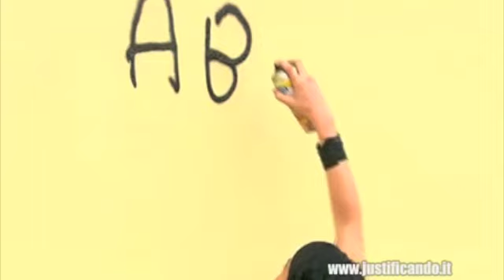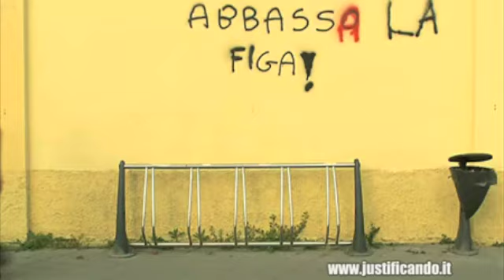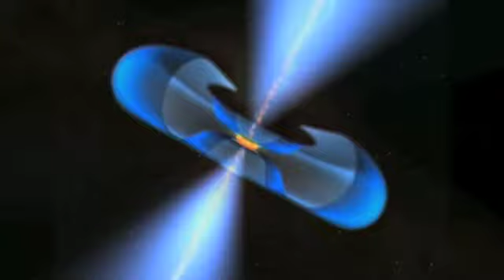Come with me - Africa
Come with me .. is this the world that you always wanted?